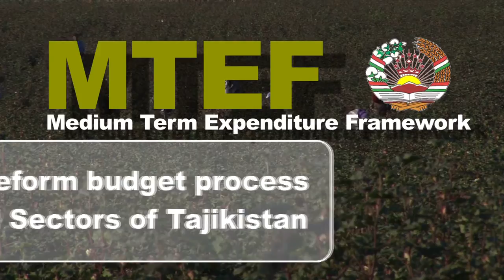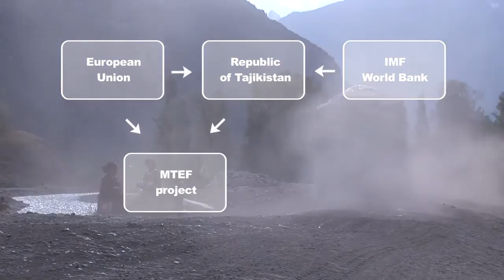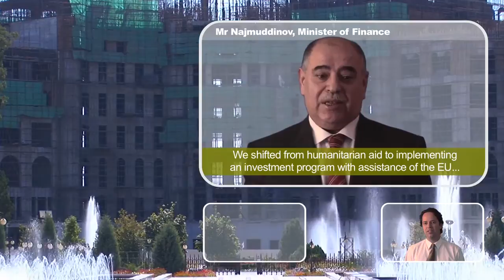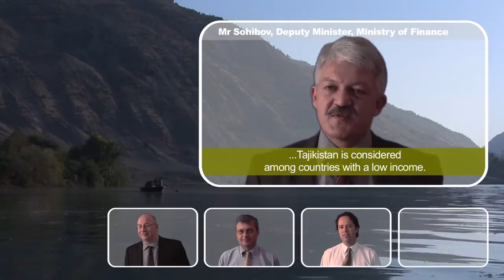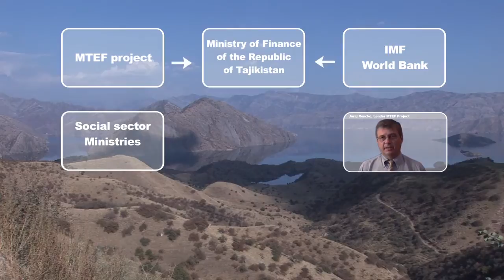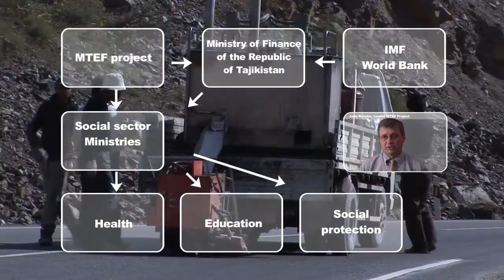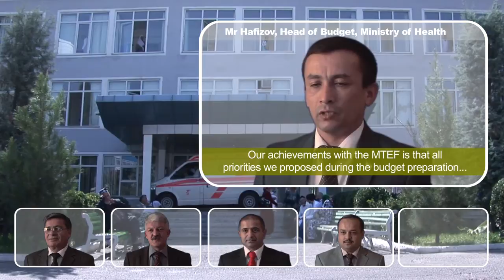Tajikistan Medium Term Expenditure Framework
How to reform public financial management in a low income country! The experience of Tajikistan. Introducing Medium Term Expediture Framework